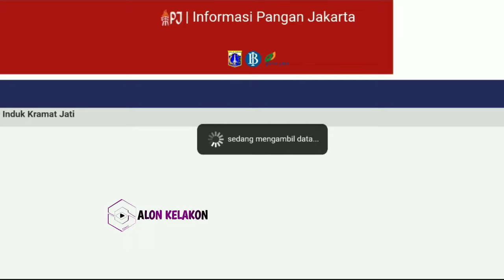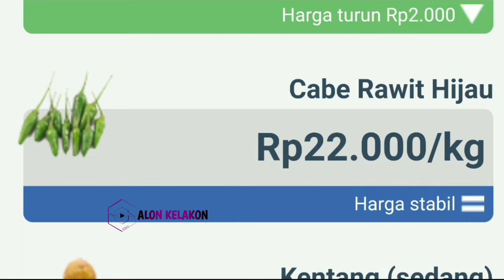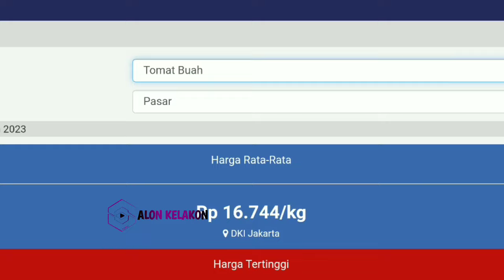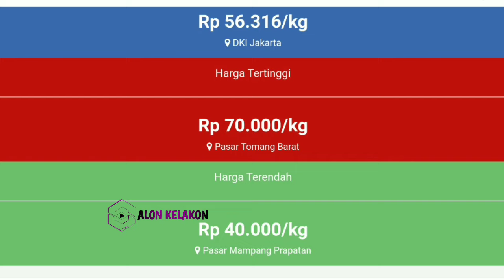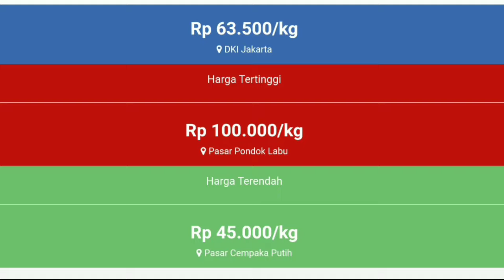info harga cabai dan tomat hari ini 21 Januari 2024 || harga cabai merah hari ini di jawa timur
Info  Harga cabai merah besar hari ini  21 Januari 2024 | harga cabai rawit merah hari ini di pasar cabe Kediri JAWA TIMUR.

Harga cabai rawit merah hari ini  21 Januari 2024 | info harga cabai merah besar saat ini di pasar cabe Blitar JAWA TIMUR.

Cek Harga cabai merah keriting hari ini  21 Januari 2024 | info harga cabai merah keriting sekarang di pasar cabe banyuwangi JAWA TIMUR.

Harga bawang merah 20 JANUARI 2024

SONAGI

KepreeTani
KepreeTube
KepreeTraveller
KepreeTaubat
KepreeTeam
KepreeTour
KepreeTernak
KepreetIn

SONAGI INDONESIA

KepreeTani
KepreeTube
KepreeTraveller
KepreeTaubat
KepreeTeam
KepreeTour
KepreeTernak
KepreetIn